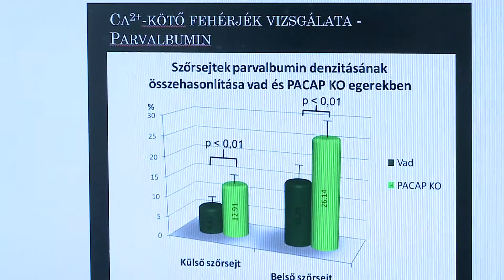Kutatói portrék - Dr. Tamás Andrea: PACAP hatásának vizsgálata fülben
A PTE Universitas Televízió által készített portrésorozat következő részében Dr. Tamás Andrea, a PTE - ÁOK kutatója mutatja be kutatásának eredményeit.